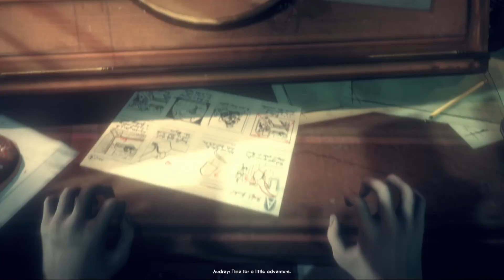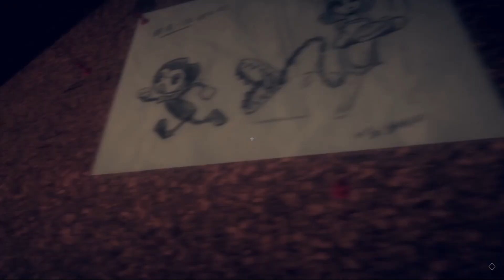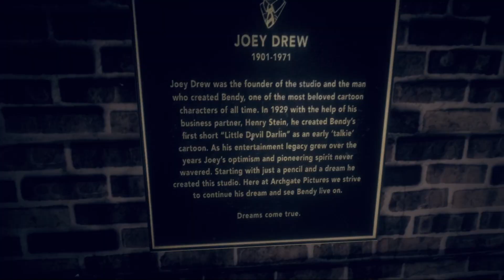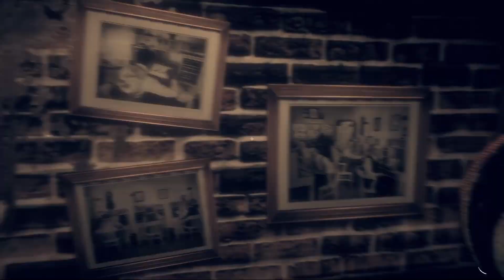Never trust the janitor! - Lets play: Bendy and the dark revival - #1 - commentary - walkthrough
Bendy and the Dark Revival® is a first-person survival horror game and the much anticipated sequel to Bendy and the Ink Machine®. Play as Audrey as she explores the depths of a curiously creepy animation studio that’s gone completely mad. Combat ink-tainted enemies, solve puzzles, and evade the ever-lurking Ink Demon while seeking your way back to the real world. You never know who or what is going to be around the next corner in this dilapidated realm of shadows and ink.

Discover the truth. Escape the studio. Above all, fear the Ink Demon…and survive.

First-person survival horror and the much anticipated sequel to Bendy and the Ink Machine®.
Wander the vintage cartoon studio using agility, stealth and strategy to combat ink-tainted enemies.
Earn powerful new abilities to help you in your escape.
Solve environmental puzzles, ally with beloved cartoon characters, and elude the horror of the Ink Demon.
Discover the terrifying secrets of the creepy ‘rubber hose’ cartoon world of Joey Drew Studios®.